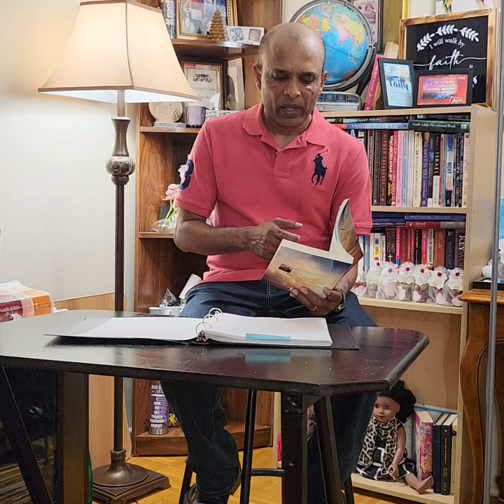YOUR BODY GOD'S DWELLING PLACE PART 2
I do not owncopyrights for song and music, only meant to worship and glorify the Lord Jesus.